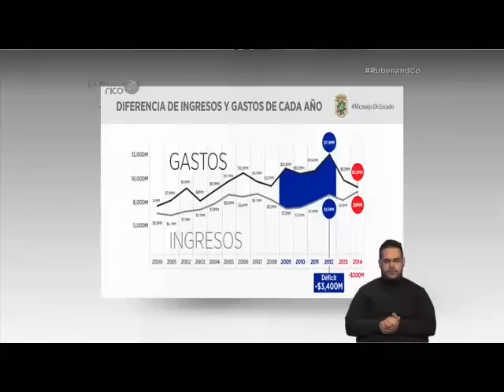García Padilla emitió mensaje de situación de estado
El gobernador Alejandro García Padilla emitió su mensaje de situación de estado en medio de la controversia tras colgarse en la Cámara de Representantes el proyecto de la reforma contributiva.